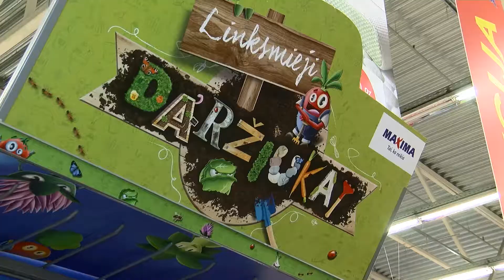Lietuviai vis dažniau domisi daržininkyste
Lietuviai vis dažniau domisi daržininkyste. Tai rodo stipriai išaugęs sėklų pardavimas. Šiais metais ypač perkamos ekologiškos sėklos, kuriomis rūpintis žmonės pradėjo dar vasario mėnesį.